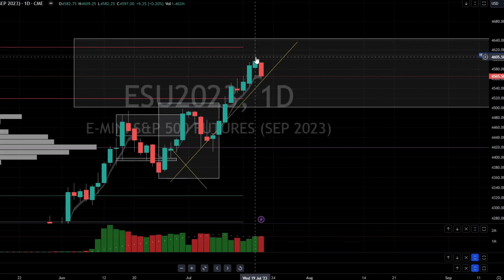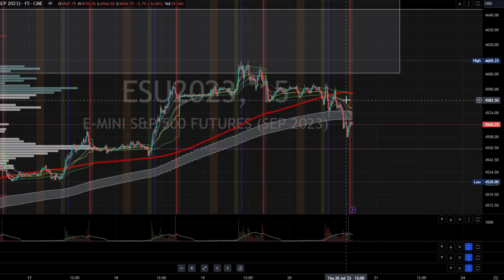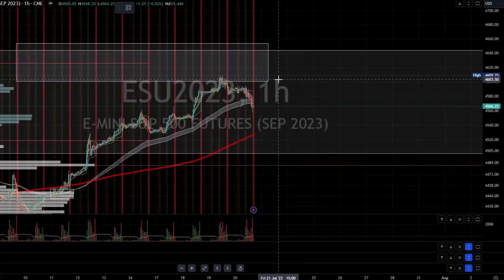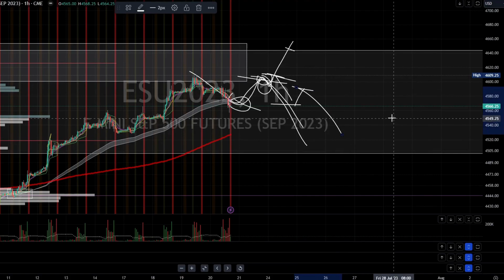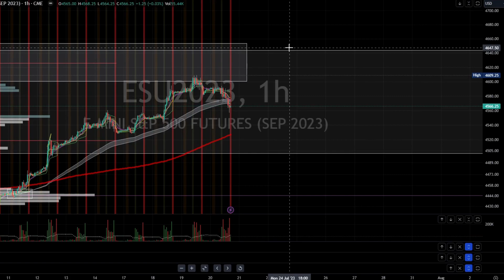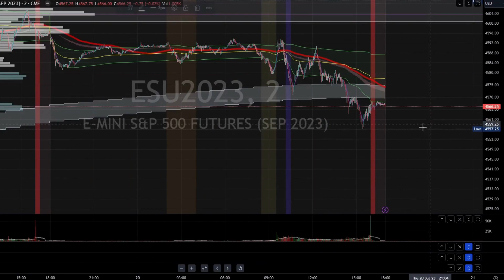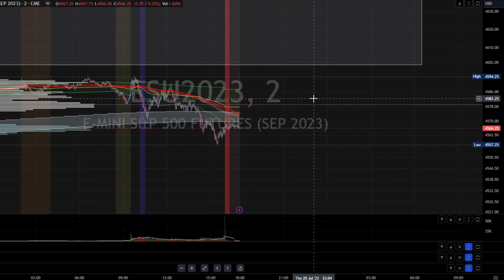ES Futures - SP 500 Forecast and Recap - 07.20.2023